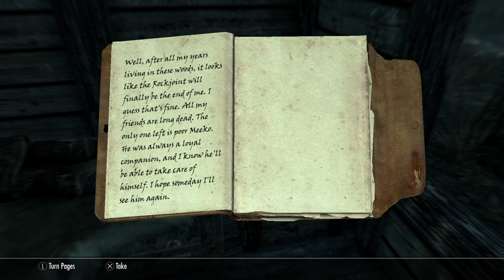Skyrim: Sif, Shieldmaiden of Skyrim Ep 26